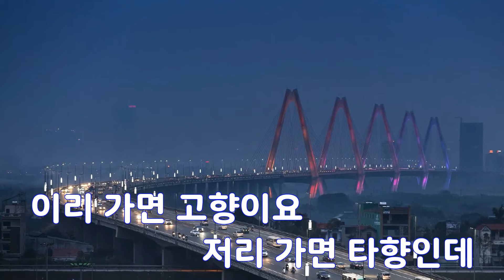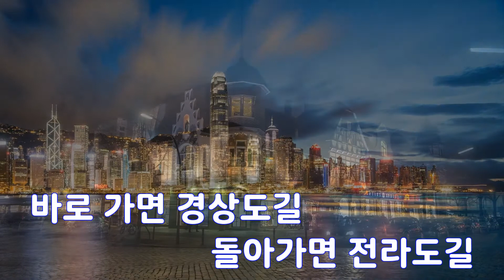[은성 반주기] 이정표없는거리 - 김상진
이정표없는거리 - 김상진
작사 ː 박대림.이인선, 작곡 ː 정민섭